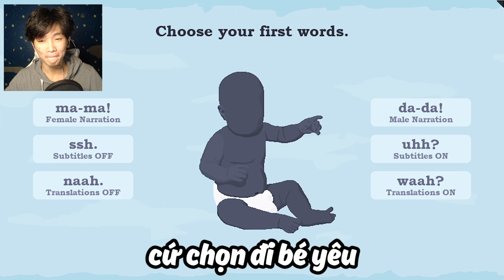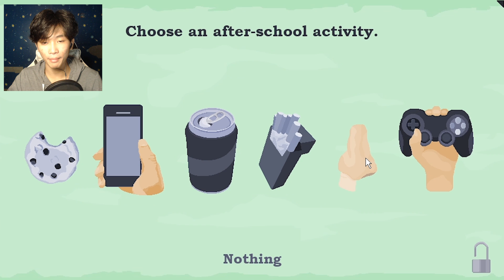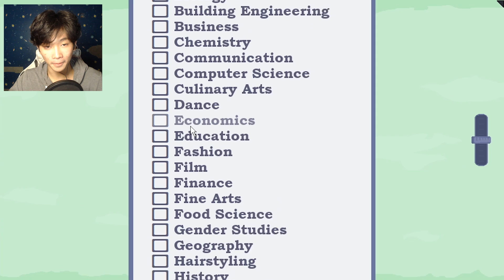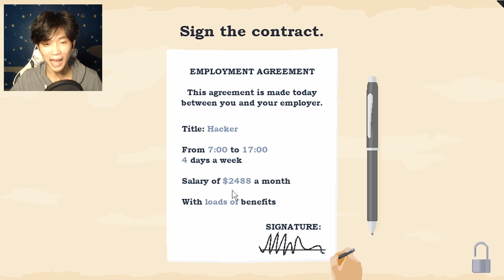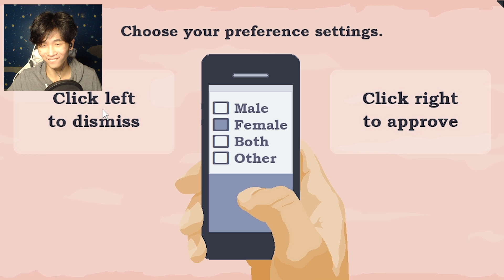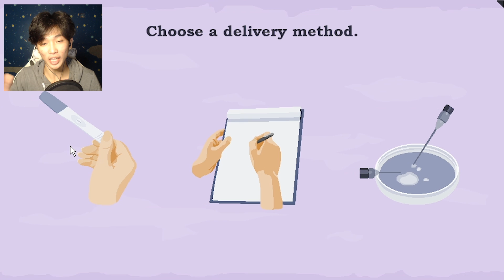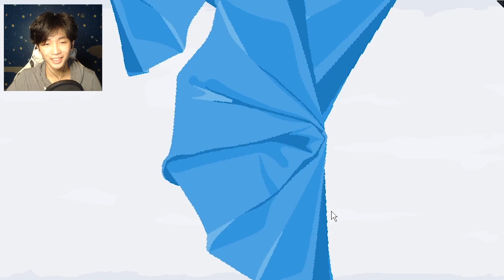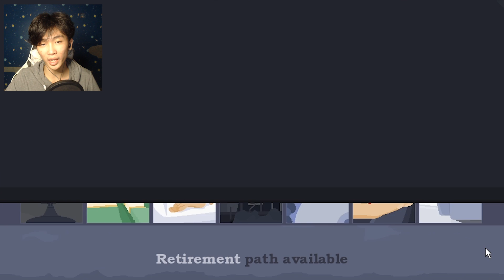Một Game Giả Lập Bẩn Bựa.... // Imagine Lifetimes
▶Game: Imagine Lifetimes